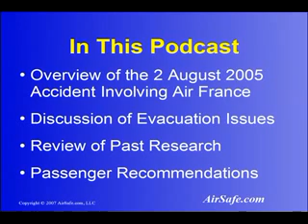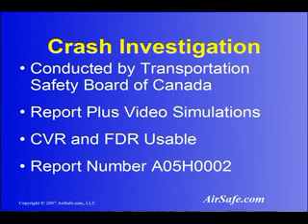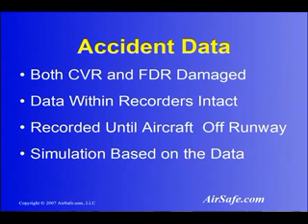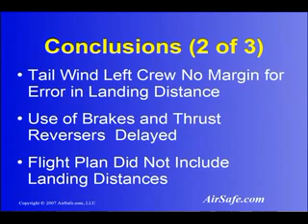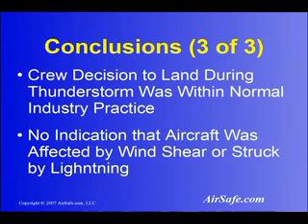Evacuation Issues: Crash of Air France A340 (part 1 of 2)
- An overview of the crash of an Air France A340 in Toronto, Canada on 2 August 2005. Based on the accident report of the Transportation Safety Board of Canada, this video features a digital reconstruction of the accident, an introduction to key evacuation issues, and practical advice for passengers for enhancing the chance of surviving an accident (Part 1 of 2).